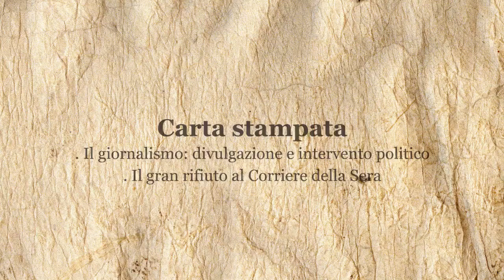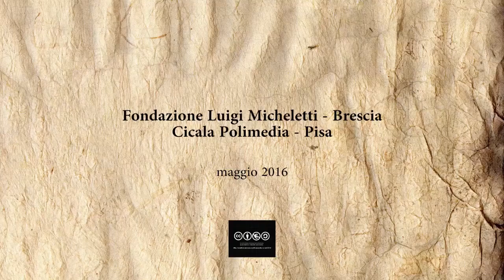Giorgio Nebbia racconta. 14. Carta stampata